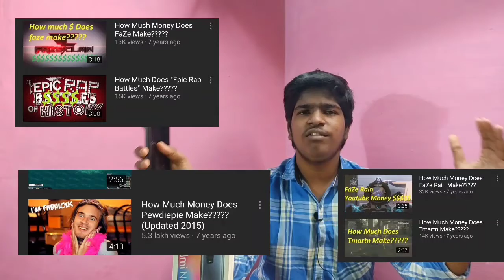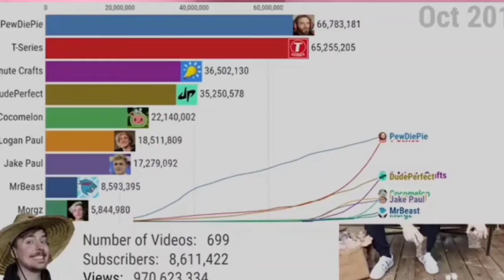Mrbeast youtube success story in tamil | world richest youtuber story || motivational story tamil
In this video I tell about the success story of Mr beast. Mr beast YouTube journey in Tamil. Mr beast motivational story. Mr beast motivational youtube success story Tamil.